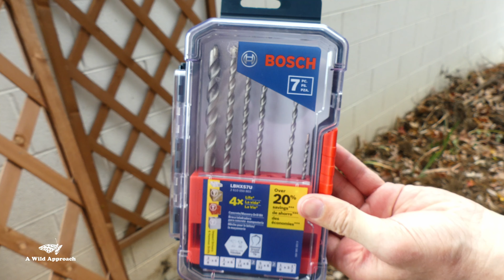Aristolochia macrophylla and Trellises for My Pipevine Swallowtail Butterflies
In today's episode, we've got trellises for our pipevines and I plant Aristolochia macrophylla, which is the Pipevine that is native to my county in Tennessee in the USA. This vine is a host plant for the Pipevine Swallowtail butterflies, which are stunningly beautiful. They will use several plants for nectar, such as verbena species, Purple Coneflower, Phlox, and more.